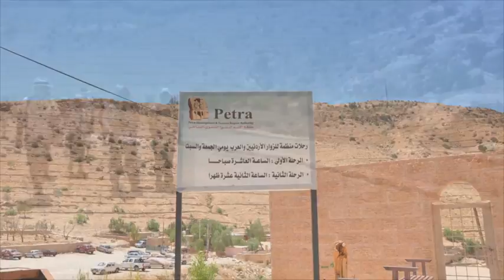PETRA : la ciudad oculta de Jordania - El documental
Un documental sobre la ciudad de Petra en Jordania producido por Héctor Luis Martínez.